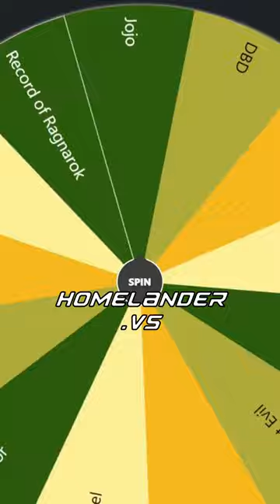Homelander .VS Horror Characters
Hello,
A speedy character battle edit.
Let me know what I should improve on my content.
If you want you can tell me your opinion on these battles.